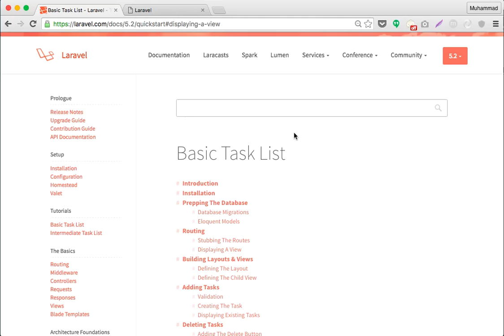Laravel Basic Task List : 01 Pembukaan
laravel framework tutorial untuk pemula, belajar laravel 5, laravel framework download, laravel framework review,laravel php framework tutorial,laravel vs zend framework, video tutorial laravel 5, install laravel framework windows 7 dan 8, install laravel linux